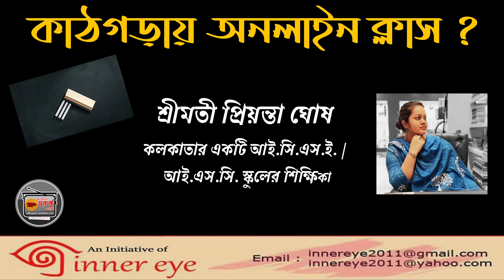Online class... Not just a policy, but a question mark!! | কাঠগড়ায় অনলাইন ক্লাস!! | School | eRMB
Online class... Not just a policy, but a question mark...
“কাঠগড়ায় অনলাইন ক্লাস!!”

“সবার আমি ছাত্র” কবিতায় “সুনির্মল বসু” বলেছিলেন, “এই পৃথিবীর বিরাট খাতায়,/ পাঠ্য যেসব পাতায় পাতায়/ শিখছি সে সব কৌতূহলে,/ নেই দ্বিধা লেশমাত্র।”

এই নিও-নর্মাল পৃথিবীতে, আমাদের শিক্ষা জগতে তেমনই এক গুরুত্বপূর্ণ শিক্ষা হল — অনলাইন ক্লাস।
শুধুমাত্র শিক্ষার্থীরা নয়, বরং শিক্ষক শিক্ষিকারাও এখানে প্রতিনিয়ত শিখছেন, কিভাবে এই নতুন পদ্ধতির শিক্ষাদানকে আরো আকর্ষণীয় করে তোলা যায়!

তেমনই কিছু ভাবনা চিন্তার প্রতিফলন নিয়েই আজ “শিক্ষক দিবস”-এর বিশেষ অনুষ্ঠান ~
“কাঠগড়ায় অনলাইন ক্লাস!!”

এই বিষয়ে আমাদের সঙ্গে নিজেদের ভাবনা ভাগ করে নিয়েছেন ~

** শ্রী পবিত্র সরকার,
বিশিষ্ট শিক্ষাবিদ, গবেষক এবং অধ্যাপক

** শ্রী সৌমিত্র বসু,
বিশিষ্ট অধ্যাপক, গবেষক এবং নাট্যব্যক্তিত্ব

এবং

* শ্রী সৌম্য সেনগুপ্ত,
রাধানগর বোর্ড প্রাথমিক বিদ্যালয়ের সহকারী শিক্ষক
এবং
কেন্দ্রীয় কমিটির সদস্য
ভারতীয় বিজ্ঞান ও যুক্তিবাদী সমিতি
(সৌম্য সেনগুপ্তের ইউটিউব চ্যানেলের এর লিংক :

* শ্রীমতী প্রিয়ন্তা ঘোষ,
কলকাতার একটি আই.সি.এস.ই. / আই.এস.সি. স্কুলের শিক্ষিকা

* শ্রীমতী মানসী কুন্ডু,
দ্বারবাসিনী উচ্চ বালিকা বিদ্যালয় (উঃ মাঃ)-এর শিক্ষিকা

* শ্রীমতী দীপান্বিতা পাল,
কলকাতার একটি সি.বি.এস.ই. স্কুলের শিক্ষিকা